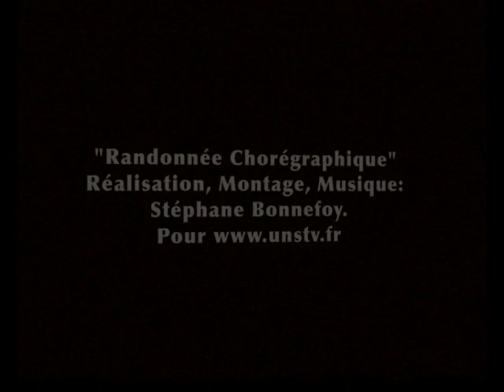Sillages, Hommage à Odile Duboc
Montage Psychédélique de la Randonnée Chorégraphique Urbaine insolite qui s'est produite à Nice, le 17 mars 2010